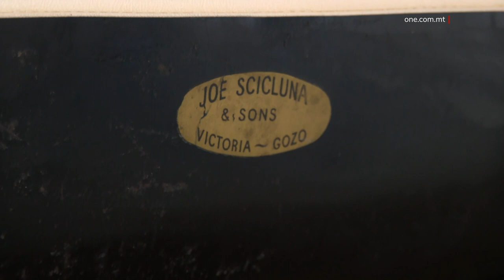L-ISTAZZJON TAL-FERROVIJA - PATRIMONJU ĦAJ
ONE.COM.MT • Ħarsitna issa ddur fuq l-istazzjon tal-ferrovija li jħaddan fih patrimonju li jmur lura għexieren ta’ snin. Illum kien hemm wirja partikolari interessanti. One News dalgħodu kien f’Birkirkara, fejn il-kollega Anton Falzon ħejja servizz li ċertament se jġibilkom memorji mill-imgħoddi b’filmati ta’ Christ Borg.

FILMAT:  CHRIS BORG

Tistħajjilhom trabi ta’ veru. Din qisha għadha kif qamet u din qisha għaddejja f’dinja għaliha, f’nofs ħolma. Min jaf x’inhi timmagina?  Dawn huma żewg pupi magħmula mill-vinayl mill-artista Jennifer Hubbers.

Din il-premm hija tad-ditta Pedigree, probabbilment li l-importatur kien Joe Scicluna mir-Rabat Għawdex. Jingħad li kellha rabta ma’ persuna fil-ġerarkija għolja tal-Knisja f’Għawdex filwaqt li din il-pupa tmur lura mitt sena, cirka tal-1900 tad-ditta Armand Marsiele.

Nostalġija li tibqa’ biss imnaqqxa f’moħħ dawk li għexuha u esperjenzawha.

Din hija parti minn wirja li kienet għaddejja fl-istazzjon tal-ferrovija f’Birkirkara. L-għan huwa li l-istazzjon ikompli jiġi mgħammar b’oġġetti li kienu jintużaw fi żmien li f’pajjiżna kienet taħdem il-ferrovija ta’ Malta jew kif kienet magħrufa aħjar bħala l-Vapur tal-Art. Dan qed isir sabiex dan il-mużew ikompli jħaddan il-wirt u l-patrimonju ta’ pajjiżna.

Sezzjoni ġdida hija t-taqsima marbuta ma’ xogħol tal-ġebel ta’ Emmanuel Cuschieri, li juru binjiet li huma marbuta mat-tramm u l-vapur tal-art. Fost dawn insibu l-mina fejn kien jieqaf it-tramm f'Ħaż Żebbuġ, De Rohan Gate, il-Monument ta’ Spencer fil-Ħamrun li t-tramm kien jgħaddi minn biswitu, it-Torri tal-Ilma fil-Furjana ta’ żmien Wignacourt li jinsab fejn kienu jinqatgħu l-biljetti għall-istazzjon tal-Furjana. Insibu wkoll parti mill-Akwadott li l-ferrovija kienet tgħaddi min-naħat tiegħu u l-Arkata ta’ Fleur De Lys li permezz tagħha, l-ilma tal-Akwadott kien jgħaddi min-naħa l-oħra tat-triq, fejn saħansitra t-tramm kien jgħaddi minn ħdejha qabel imur Birkirkara.

Fis-sular ta’ fuq ltqajna ma’ Dr Karl Chircop li kien qed jaħdem fuq xi tagħmir marbut mal-ferrovija li jaħdmu fuq skala OO. Rajna wkoll il-mudell tal-Bascule bridge jaħdem, li huwa komuni ferm barra minn xtutna.

Nigel Tabone kien qed jaħdem fuq l-aħħar irtokki fuq il-mudell sħiħ ta’ kif taħdem il-ferrovija Orbiston Parva.

Tlabna lil Paul Galea li l-istazzjon tal-ferrovija f’Birkirkara huwa l-mimmi t’għajnejh, jgħidilna x’jista’ jsir biex il-wirt u l-patrimonju ta’ missirijietna, marbut mal-vapur tal-art u t-tramm, ma jintilifx.

PAUL GALEA
KURATUR
“Faċli ħafna dak li għandek id-dar li jew marbut mat-tramm jew mal-ferrovija tħallihx id-dar u tgawdih inti biss, kellimna, tkun tista tesebih hawnhekk jew tgħaddihulna permanenti jew tagħtihulna bħala fondazzjoni u nesebuh fil-Mużew. B’hekk ma jintilef xejn u jgawdih il-poplu kollu Malti.”